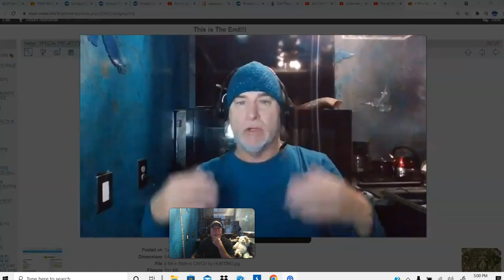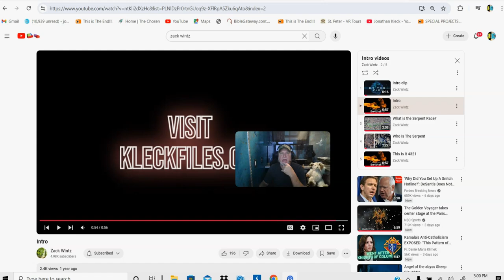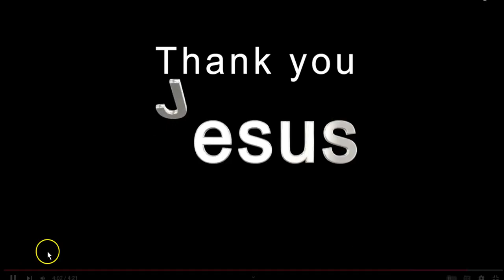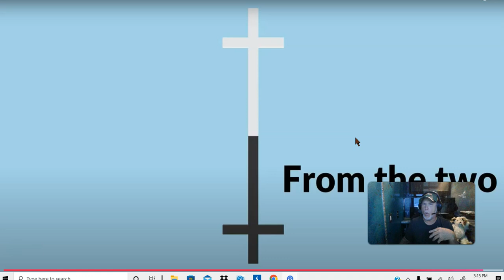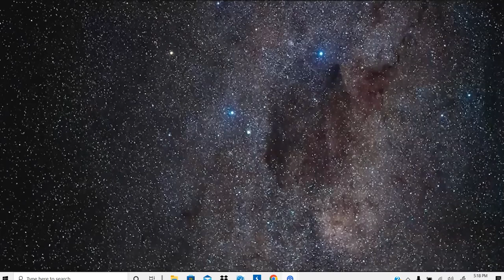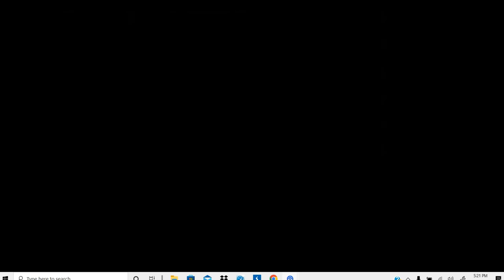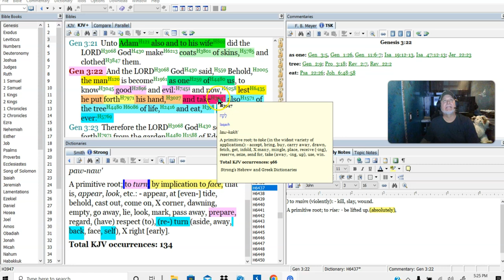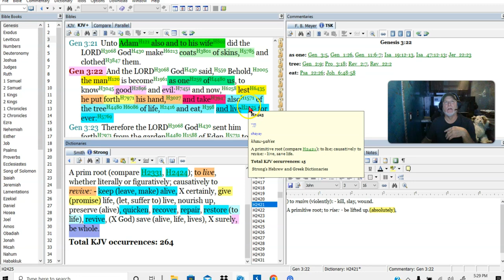Come Home and The REALITY Of the ABSOLUTE TRUTH NOW As OBVIOUS A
"as obvious as it should BE" (From Jonathan's original description)

PS, a note from me: (the channel owner, not Jonathan. I just share his videos on my channel)
Some links in the channel description are blocked by Youtube. You can copy and paste those links and just backspace the added space after pasting the link into the internet search bar. Just copy and paste the link and remove the space before entering)